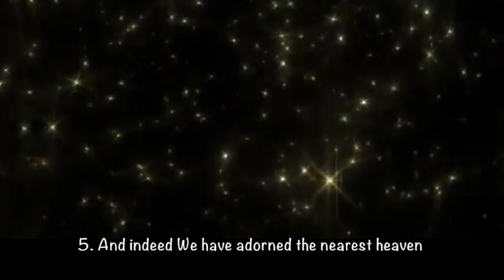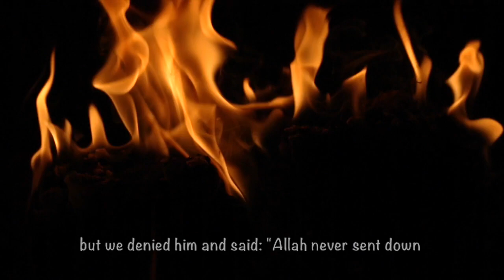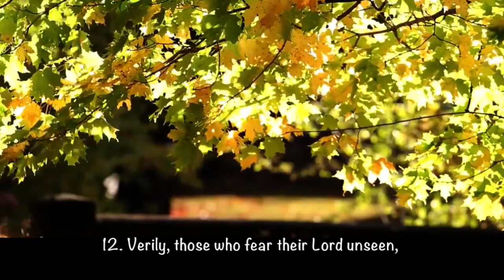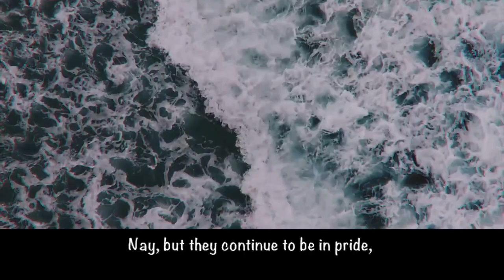Quran Recitation - Mufti Menk - Surah Mulk - [with Eng Translation]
A beautiful recitation by Mufti Ismail Menk of Surah Mulk from Taraweeh at Masjidul Quds, Cape Town, South Africa on 19 June 2017. NB: REFER TO NOTES BELOW FOR TRANSLATION OF ARABIC TERMS

[Kindly note that I do not make any money from my YouTube Channel. I have no control over the type of advertisement and content of advertisements that appear on this video and I do not endorse any advertisement on this video. Kindly ignore all advertisements that appear on this video. Additionally, although I always try and strive for excellence and throughly review my content, I can make mistakes, please correct me if you see an error in one of my videos. May Allah bless you all.]

Additional Notes (Ayah by Ayah):
2)”best in deed.”- i.e. who amongst you do the good deeds in the most perfect manner, that means to them (deeds) totally for Allah’s sake and in accordance with the legal ways of Prophet Muhammad (peace be upon him).
5)(About the) Stars. Abu Qatada mentioned Allah’s statement: “And We have adorned the nearest heaven with lamps,” (V.67:5) and said, “The creation of these stars is for three purposes, i.e. as decoration of the nearest (heaven), as missiles to hit the devils, and as signs to guide the travellers. So, if anybody tries to find a different interpretation, he is mistaken and just wastes his efforts, and troubles himself with what is beyond his limited knowledge.” (Sahih Al-Bukhari, Vol 4, Chap. 3, P. 282).
6)”Lord”- (Allah)
12)”..those who fear their Lord unseen,”- (i.e. they do not see Him, nor His punishment in the Hereafter)
12)”..great reward.”- i.e. Paradise
15)”..who has made the earth subservient to you..”- (i.e. easy for you to walk, to live and to do agriculture on it)
pbuh- peace be upon him
27)”But when they will see it..”- (the torment on the Day of Resurrection)

Audio Credits: Mufti Ismail Menk

Translation: Translation of the meanings of The Noble Qur’an in the English Language by Dr. Muhammad Taqi-ud al Hilali (Formerly Professor of Islamic Faith and Teachings Islamic University, al-Madinah al-Munawwarah) and Dr. Muhammad Muhsin Khan (Formerly Director, University Hospital Islamic University, al-Madinah al-Munawwarah)